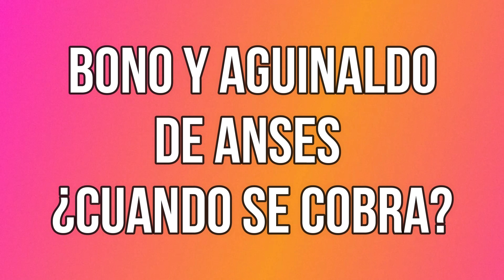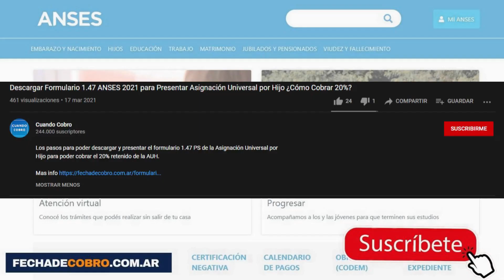¿Cuándo pagan el bono de Potenciar Trabajo? NO Cobre Aguinaldo ¿Cómo Reclamar?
Dale un ME GUSTA, deja un COMENTARIO y COMPÁRTELO con tus familiares, amigos y conocidos si te ha resultado útil. ¡Apreciamos tu apoyo!